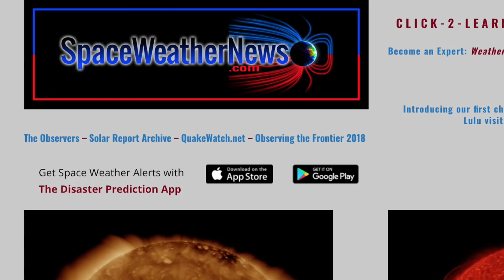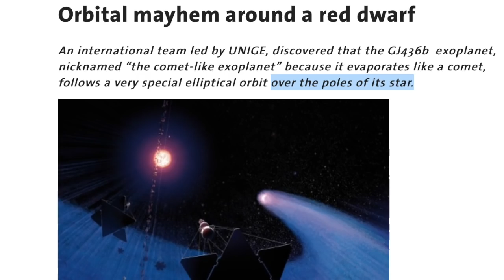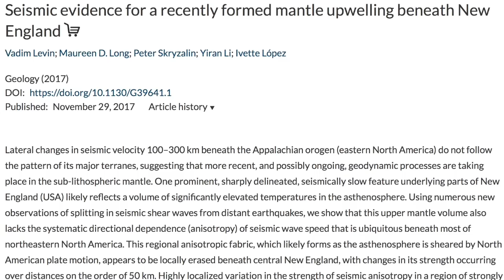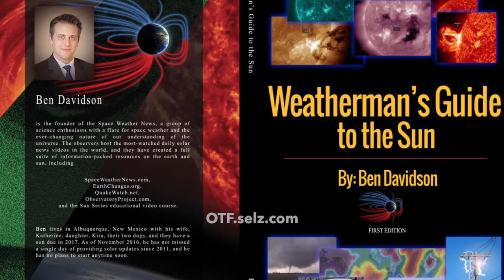Future Volcano in USA, Strangest Exoplanet | S0 News Dec.19, 2017